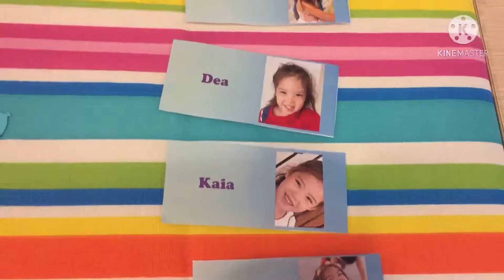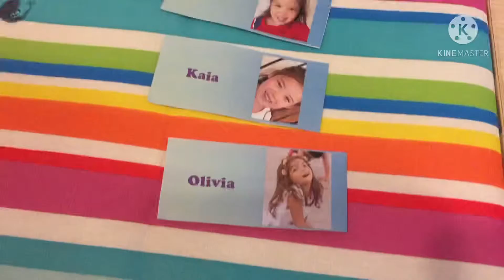Kaia’s 6th birthday